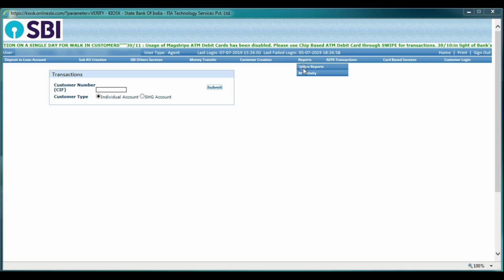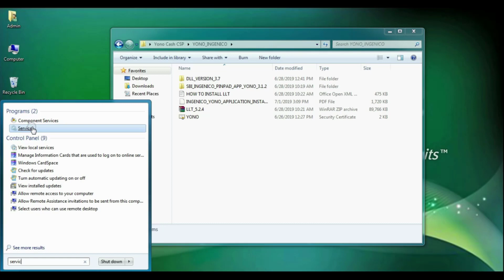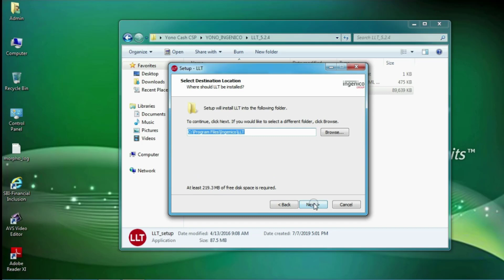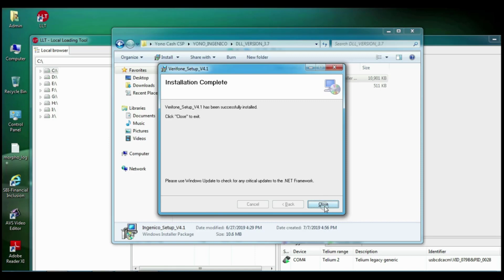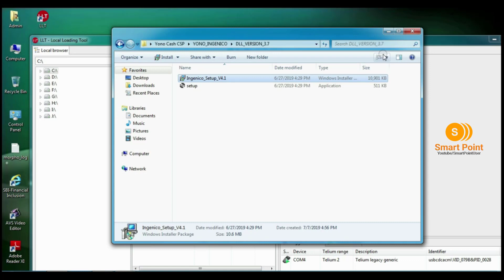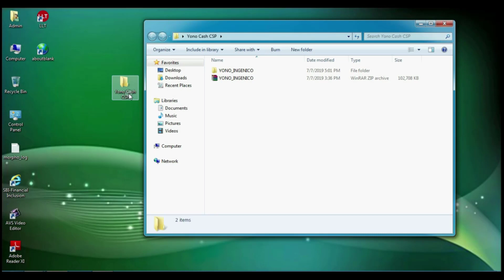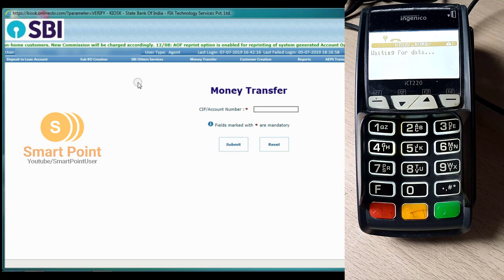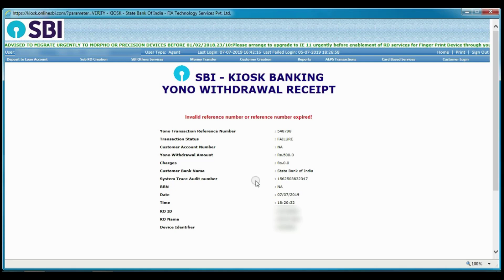Sbi Kiosk Yono Cash Withdrawal Software installation | How to Enable Sbi Kiosk Yono Cash Withdrawal